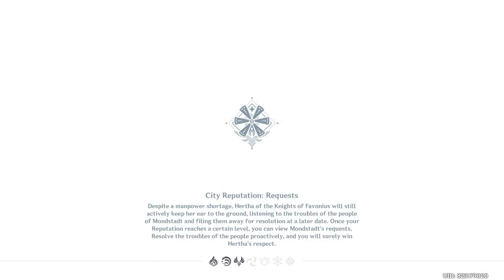[The Chasm] Traveler traverses the Chasm with Jean, Yoimiya and Rosaria (Day 133)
More of my journey with my Companions as we traverse the Chasm, with the usual routine ensuing. Not much else besides the usual traversal, but it's the consistent drive to reach what I believe in that keeps me going. Keeping up with the pace. It was an eventful day 133 traversing the Chasm with Jean, Yoimiya, and Rosaria.